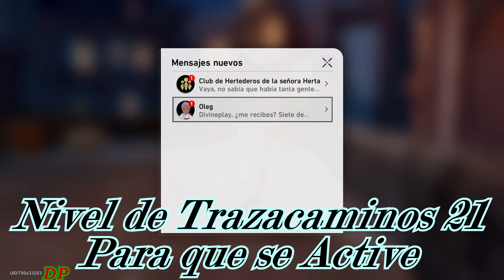Búsqueda del Origen de la Medicina - Retazos de Vida ante la Fragua ¦ Honkai Star Rail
Para que se Active necesitamos tener Nivel de Trazacamino 21 y completar la Misión de Acompañante El Tesoro de Hook

Honkai Star Rail - Retazos de Vida ante la Fragua ¦ Búsqueda del Origen de la Medicina

Recibes un mensaje de Oleg , quien espera que vayas y veas cómo está Natasha.Todos los días tiene que cuidar de sus pacientes sin descanso y Oleg quiere que la ayudes.

Zona de la Misión: Jarilo-VI - Villarroca